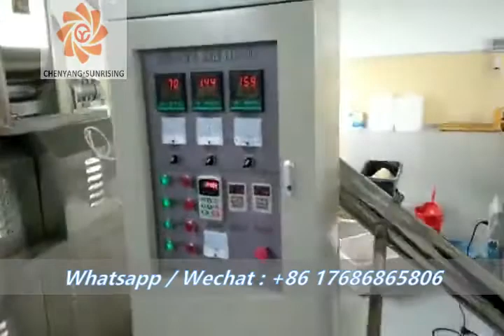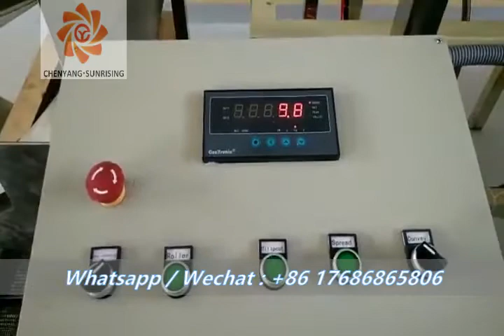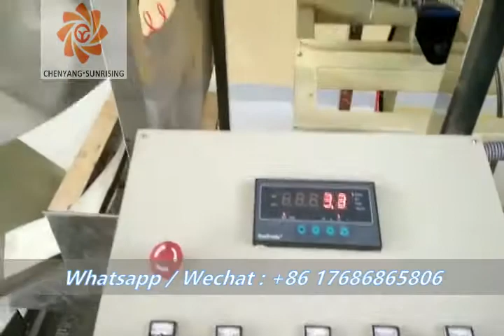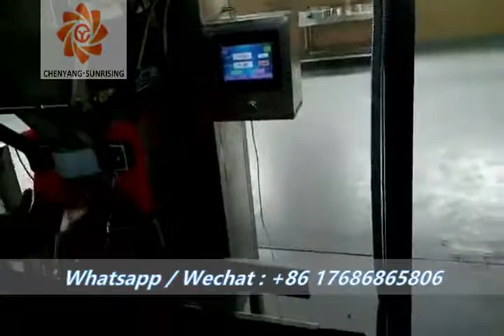Kosova customer CY65 150kg pet food production line/ Jinan Sunrising machinery co., ltd